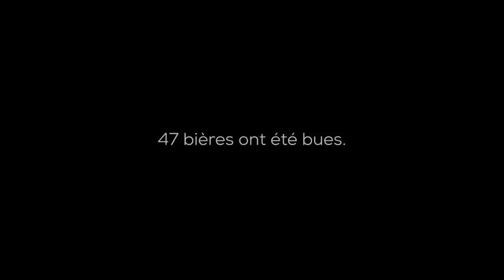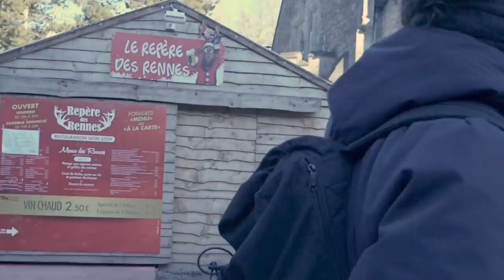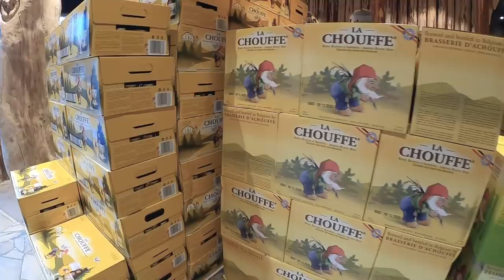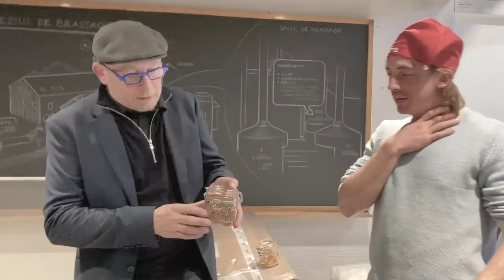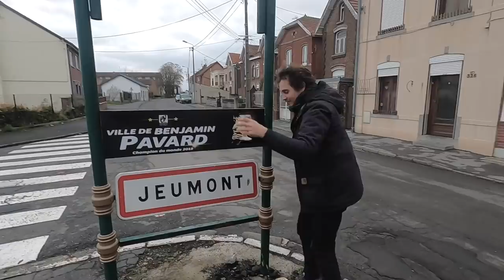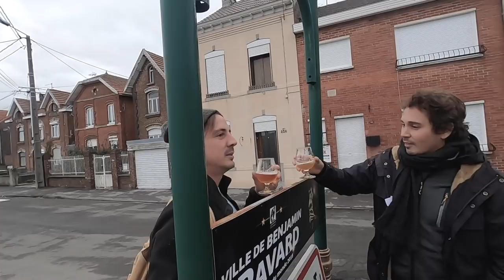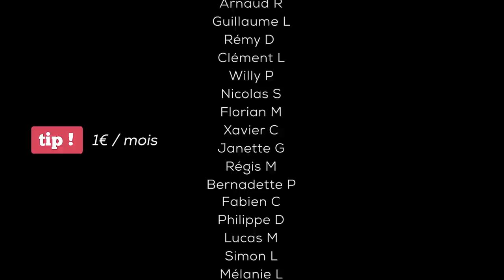ROAD TRIP // La Route de la bière en Belgique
Découvrez mon livre L'APPEL DE LA NATURE - Le manuel (presque) complet de la microaventure
The Other Life s'exporte et part en road trip en Belgique pour vous faire une petite route de la bière. Au programme, mélange de grandes abbayes mythiques (Orval, Maredsous), grande brasserie (Chouffe) ou petite microbrasserie des familles (Angelus)... le tout associé à des petites randonnées sauvages pour vous faire découvrir le charme insoupçonné de la nature belge.

On travaille ensemble ? Confiez-moi votre projet vidéo. Je génère mes revenus principalement en réalisant ponctuellement des vidéos pour les autres. Du tournage au montage, on peut sortir de beaux projets ensemble. Mon email dans la section "À propos" de la chaîne et le lien vers mon site et mon portfolio ci-dessous.